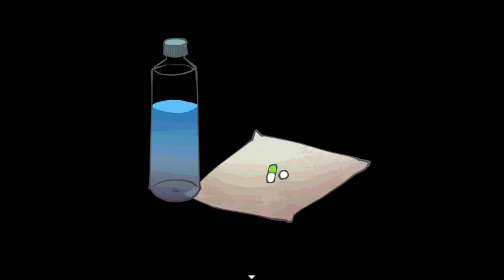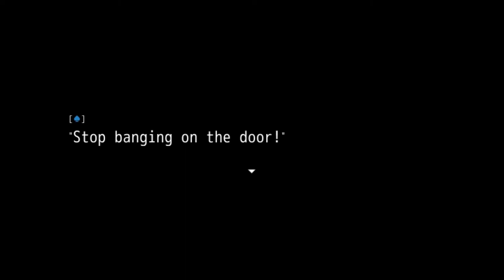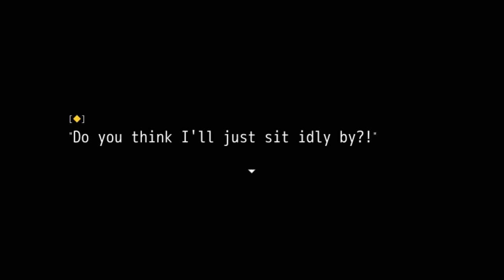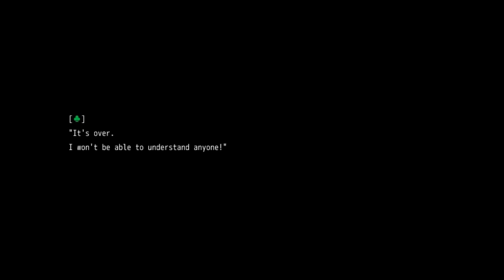MAZE BANQUET (Clover) | Game Playthrough | Steam Game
Maze Banquet is an RPG-maker game about a nameless child who's sent by the Creator to choose a Maze King during a banquet. In this gameplay, we've chosen Clover who symbolizes happiness. Is she the right choice?

SP: One thing is for sure about Ms. Clover - SHE CRAZY!
SP1: The game actually stopped with a blank screen during my second attempt to choose a King. I didn't include it in this video. It happened when it's time for them to gather in the hall.

EDIT: This game is still in development. :v I'll upload more when the full game's been released!

Game Title: Maze Banquet
Developed By: bongjicat(BLUE HOUR)
Maze Banquet game from steam, gameplay, RPG-maker game, PC game